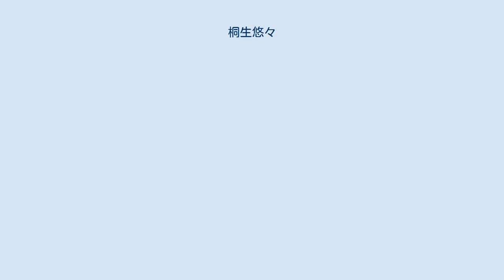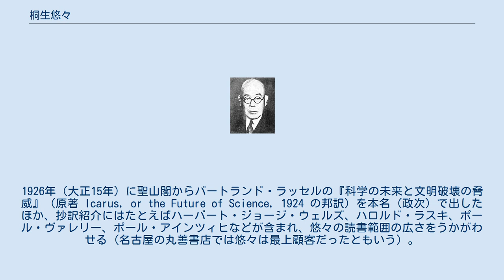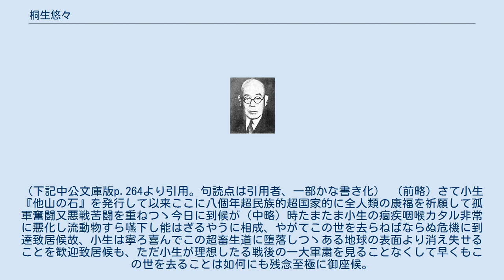桐生悠々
桐生 悠々（きりゅう ゆうゆう、1873年5月20日 - 1941年9月10日）は、石川県出身のジャーナリスト、評論家。
本名は政次（まさじ）。
明治末から昭和初期にかけて反権力・反軍的な言論（広い意味でのファシズム批判）をくりひろげ、特に信濃毎日新聞主筆時代に書いた社説「関東防空大演習を嗤（わら）ふ」は、当時にあって日本の都市防空の脆弱性を正確に指摘したことで知られる。
 金沢市にて、貧しい旧加賀藩士の三男として生まれる。
旧制第四高等学校では小学校以来の同級生徳田秋声と親交を深め、1892年（明治25年）には小説家を志して共に退学・上京するなどもあったが失敗し帰郷、1895年（明治28年）にあらためて東京法科大学政治学科（現在の東大法学部）に入学、穂積八束、一木喜徳郎に学ぶ。
 東京府の官吏、保険会社、出版社、下野新聞の主筆などを転々としたのち、1903年（明治36年）、大阪毎日新聞に学芸部員として入社するが満足な執筆の場を与えられず退社、1907年（明治40年）には大阪朝日新聞に転籍して、大朝通信部詰めという立場で東京朝日新聞社内で勤務、「べらんめえ」と題した匿名時事批評が評判となる。
 1910年（明治43年）には信濃毎日新聞の主筆に就任した。
1912年（大正元年）、明治天皇の大葬時に自殺した乃木希典陸軍大将をすぐさま批判した社説「陋習打破論――乃木将軍の殉死」を著し、反響を呼ぶ。
1914年（大正3年）には、シーメンス事件に関して政友会を攻撃、信濃毎日新聞社長・小坂順造は政友会所属の衆議院議員であったため対立、退社を余儀なくされる。
 同年には新愛知新聞の主筆として名古屋に赴任し、社説およびコラム「緩急車」で信毎時代と変わらぬ反権力・反政友会的言説を繰り広げるも、新愛知はこれまた政友会系新聞であったことと、同紙と憲政会系・名古屋新聞との激しい販売競争（皮肉にも両紙は太平洋戦争中の新聞統合で中日新聞を形成する）に疲れたこともあり退社する。
1924年（大正13年）には第15回衆議院議員選挙に無所属で出馬するも落選、落選後は自ら日刊新聞を発行するも1年持たず廃刊負債だけが残り浪人生活を数年送る。
 1928年（昭和3年）に、当時の信濃毎日新聞主筆・風見章が 衆議院議員選挙（第一回普選）に出馬すべく退社したため、悠々は同紙に主筆として復帰、再び反軍的な一連の社説を著す。
もっとも悠々のこの時代の基本的な立場は、マルクシズム批判であり、これは前任者風見のもとで先鋭左傾化した信濃毎日の社内にも、昭和恐慌で疲弊しつつあった長野県の読者層にも好意的に受け止められてはいなかった。
 1933年（昭和8年）8月11日、東京市を中心とした関東一帯で8月9日に行われた第1回関東地方防空大演習を批判して、悠々は社説「関東防空大演習を嗤ふ」を発表する。
同文中で悠々は、敵機の空襲があったならば木造家屋の多い東京は焦土化すること、被害規模は関東大震災に及ぶであろうこと、空襲は何度も繰り返されるであろうこと、灯火管制は暗視装置や測位システム、無人航空機などの近代技術の前に意味がないばかりか、パニックを惹起し有害であること等、12年後の日本各都市の惨状をかなり正確に予言した上で、「だから、敵機を関東の空に、帝都の空に迎へ撃つといふことは、我軍の敗北そのものである」「要するに、航空戦は...空撃したものの勝であり空撃されたものの負である」とした。
この言説は陸軍の怒りを買い、長野県の在郷軍人で構成された信州郷軍同志会が『信濃毎日新聞』の不買運動を展開したため、悠々は同9月に再び信濃毎日の退社を強いられた。
だが論旨は「水を漏らさぬ防禦方法を講じ、敵機をして、断じて我領土に入らしめてはならない。」「空撃に先だって、これを撃退すること、これが防空戦の第一義でなくてはならない。」と重ねて書いているように今日にも通ずる至極まっとうなものであった。
 以後の悠々はその死に至るまでの8年間を愛知県東春日井郡守山町（現在の名古屋市守山区）にて「名古屋読書会」の主宰者として過ごした。
彼自身が紹介したいと考えた洋書を翻訳しその抄訳を会誌で頒布するという仕組みであり、悠々の言論活動は『他山の石』と題された会誌の巻頭言およびコラム「緩急車」に限られることとなった。...